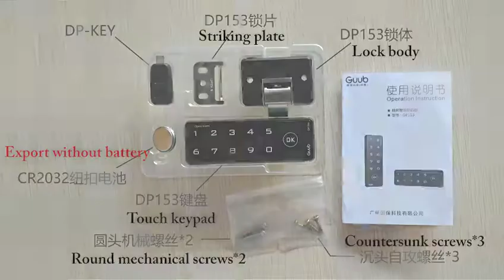DP153 drawer cabinet lock installation video